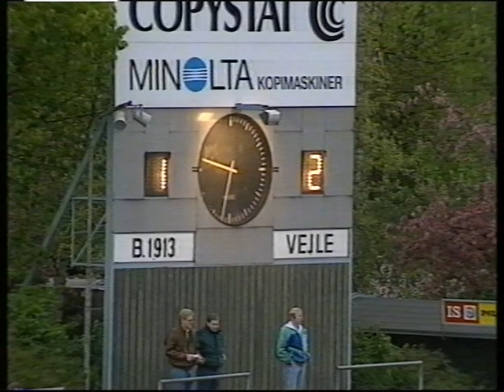7. maj 1989 B 1913-Vejle Boldklub 1-2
B 1913-VB 1-2 (1-1)
Boye Habekost-Henrik Risom, John Larsen, Lars Rud, Brian Steen Nielsen - Johnny Mølby, Allan Simonsen, Carsten Pedersen - Jacob Svinggaard, Brian Rasmussen, Henrik Ravn

Udskiftningsspillere :
 Morten Bech (afløste i det 51, min. Allan Simonsen) og Flemming Andreasen (afløste i det 65, min. Henrik Ravn).

Kampens spiller : Boye Habekost

Kampens gang :
19. min. 1-0 Ole Pedersen.
25. min. 1-1 Brian Rasmussen.
69. min. 1-2 Brian Rasmussen.

Dommer : Henning Lund Sørensen
Tilskuere : 4.134

VB har det åbenbart med kun at spille godt hveranden gang. Efter den fornemme kamp ugen i forvejen blev det en halvtam affære mod nyoprykkerne B 1913 på Odense stadion. Udover målmand Boye Habekost og Brian Rasmussens to mål var der ikke de store ting at glæde sig over. Og set med retfærdighedens briller var det en heldig VB-sejr.
Fynboerne havde fortjent mindst det ene point.
At det kun blev til et enkelt fynsk mål, kan VB'erne først og fremmest takke reservemålmand Boye Habekost for. Han præsterede en lang række flotte redninger.
Boye Habekost måtte dog overgive sig, efter at Johnny Mølby havde lavet frispark i højre side. På en udadskruet bold blev VB-forsvaret fanget, og en udækket Ole Pedersen udnyttede omgående chancen.
Den fynske glæde varede kun fire minutter. På hjørnespark sendte Henrik Risom bolden ind foran mål, hvor den strejfede en fynsk forsvarer, inden den havnede hos Brian Rasmussen, som scorede via en fynsk fod.
Efter pausen kom der noget mere liv over VB's spil, og sejrsmålet faldt, efter at B 1913's målmand havde klaret et glimrende forsøg af Henrik Risom.
På det efterfølgende hjørnespark fik John Larsen bolden sendt videre til Brian Rasmussen, som scorede på et velplaceret hovedstød. Samme Brian Rasmussen var senere tæt ved at gøre det til 1-3, igen på hovedstød.
Mod kampens slutning var hjemmeholdet to gange tæt på at udligne, men det blev ved den ikke helt fortjente VB-sejr.